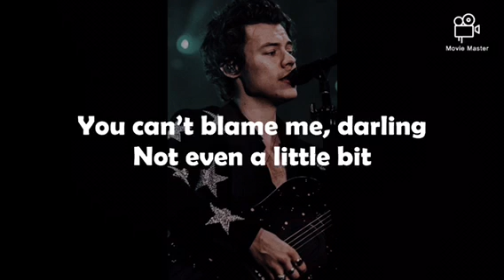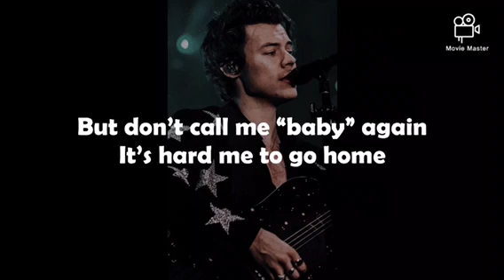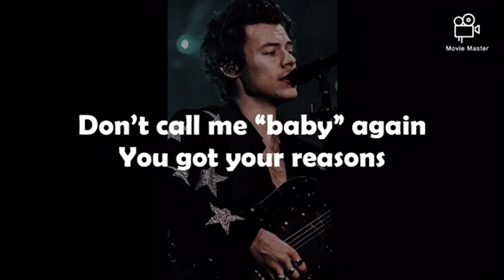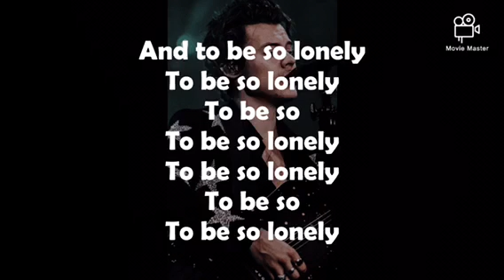To be so Lonely - Harry Styles (Clean Lyric Video)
This is a clean lyric video for Harry Styles's To be so Lonely. Enjoy! :)